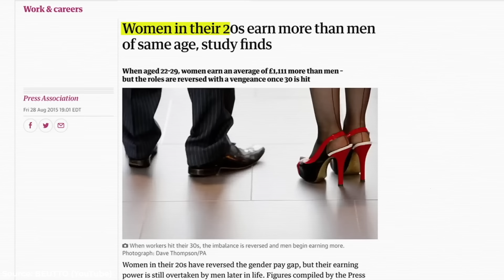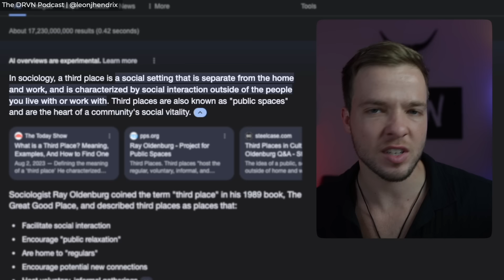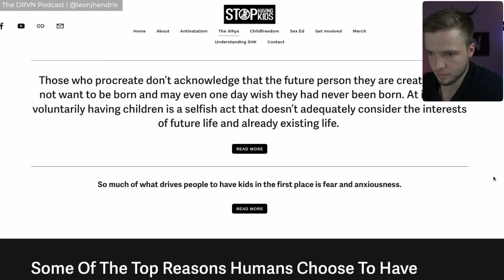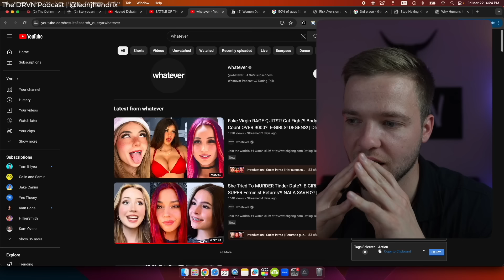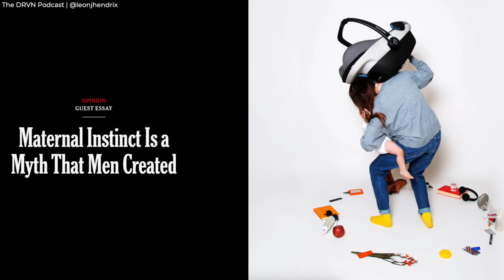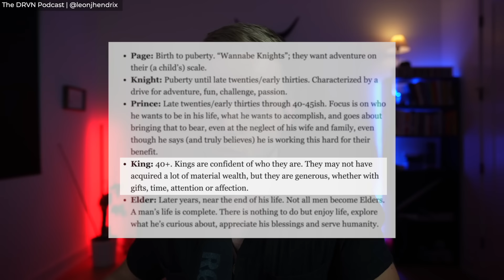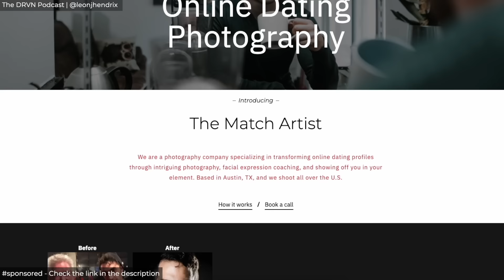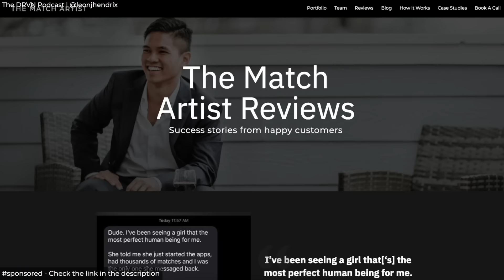The Dating Crisis: How To Not Die Alone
(Ask for 'Jason'. He was my photographer and he was amazing.)

Other resources mentioned:
- Mate: Become The Man Women Want
- The Way Of The Superior Man
- Keys To The Kingdom